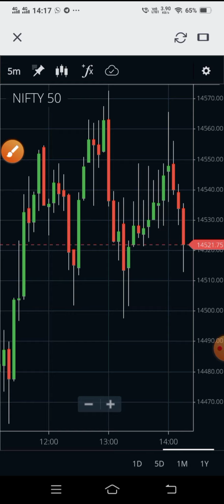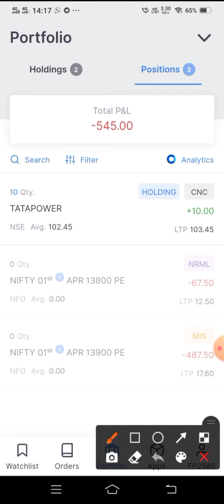Some New Tata shares added in my portfolio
# trading portfolio

# Live Trading

zerodha portfolio

live trading in zerodha

big portfolio in zerodha

Tata shares

long term investment in zerodha